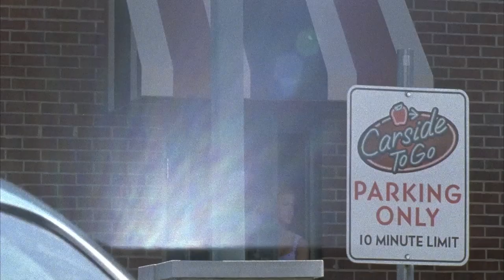Patrick J Adams played with Tyra's feelings | Friday Night Lights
Patrick J. Adams is probably best known for his role as Mike in Suits. But what you may not have known is that he played Connor Hayes in FNL! However, the next morning he tells her he has a girlfriend back in L.A. and must leave Dillon.

From Season 1 episode 5 'Git 'Er Done': Fearing job insecurity, coach Taylor must choose between starting the eager second-string quarterback or new recruit Ray Tatum (Aldis Hodge); Tim and Lyla's relationship heats up.